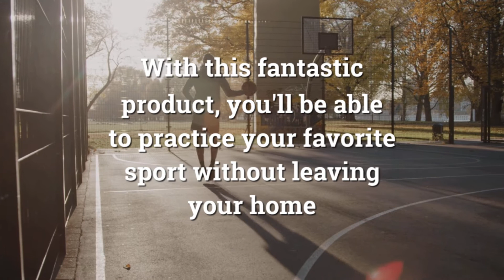Dominator Hoop: Outdoor Basketball Court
Basketball is an incredibly popular sport practiced by millions of people around the country. This sport is usually played on courts or gyms, but many people prefer to install an outdoor hoop in their yard. Thanks to Dominator Hoop, you can have your own outdoor court in the comfort of your home. The Dominator Hoop is a professional-grade, in-ground basketball hoop perfect for your home driveway, backyard, playground, and more. With this fantastic product, your friends and family will be able to practice their favorite sport without leaving your home! Keep in shape and have fun while playing basketball with your hoop from Dominator. Dominator Hoop is led by Kevin McAllister, an engineer specializing in lifting massive weights and doing it in a way that minimizes the torque on whatever he is lifting. His passion for basketball, along with all his knowledge, led him to create the Dominator Hoop, a highly resistant and lightweight product. By acquiring the Dominator Hoop, you will be using a resistant and easy-to-install product that can go with your outdoor court. Forget the complicated instructions and manuals; once you have your Dominator Hoop in your hands, you can start shooting some hoops right away on your outdoor court! If you want to find out more information, check their